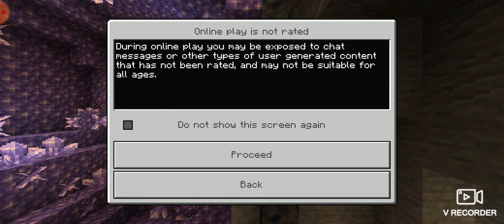January 20, 2024